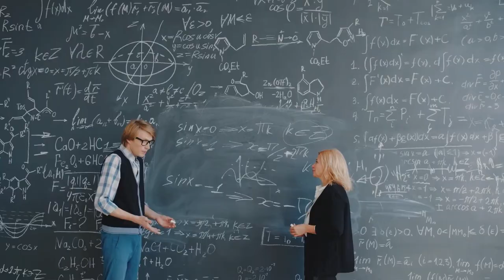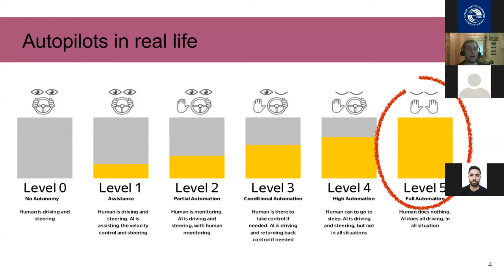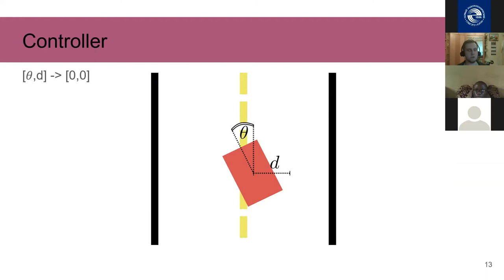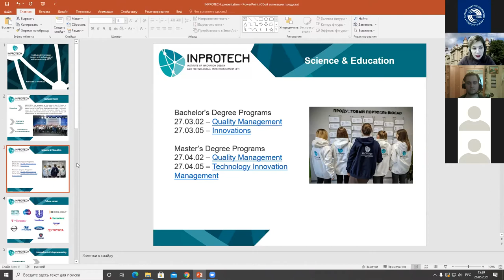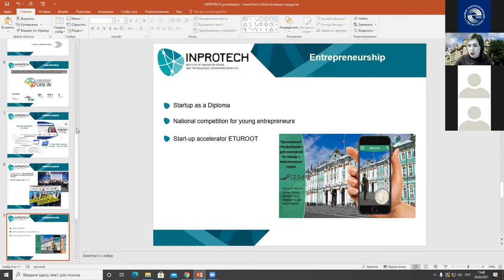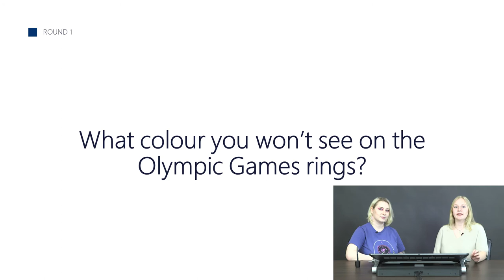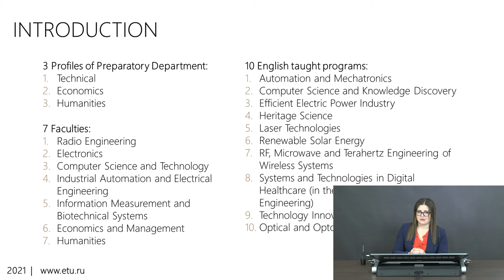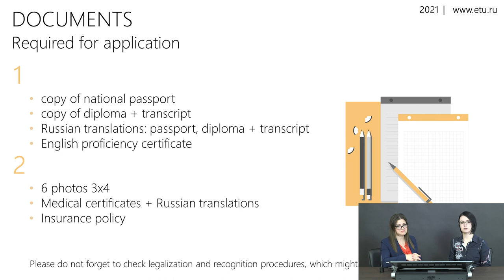Choose the Future Profession at a ChooseETU Webinar at LETI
Learn about the driverless car test site, technological entrepreneurship, and other educational and research opportunities at a webinar for international enrollees at LETI.
LETI representatives present summer schools, available training programs, internships, admission rules, adaptation, and living conditions.